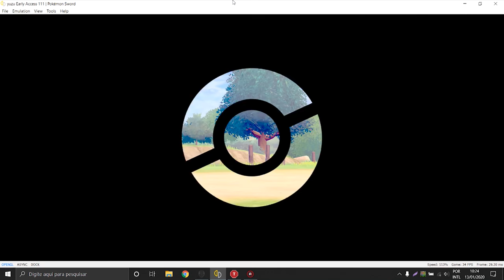YUZU | Pokémon Sword/Shield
Mais um teste de Pokémon Sword/Shield no yuzu.
E antes que perguntem nos comentários: os softlocks (erros de travamento) NÃO foram corrigidos, assim que tiver novidades irei gravar o video a respeito.

▶️ NVIDIA® GeForce® GTX 1650 com 4GB de GDDR5